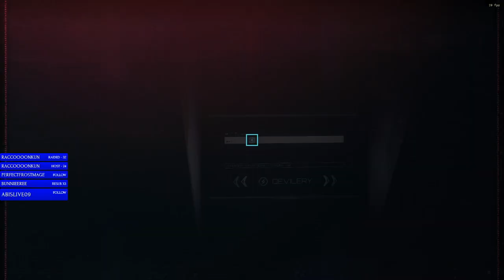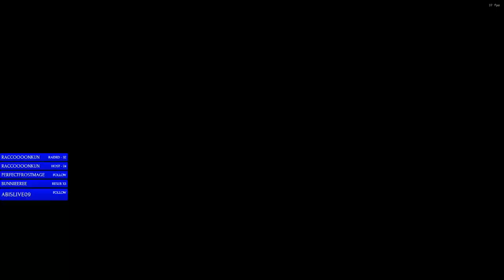Cyberpunk 2077: kerry.. // December 30th